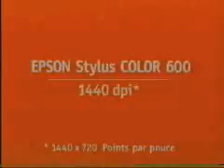EPSON CAT MPG